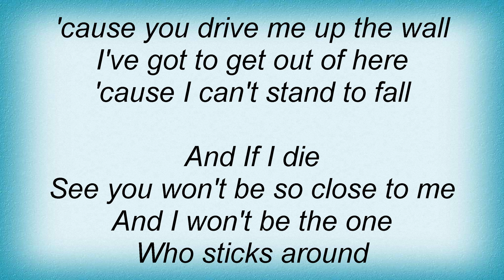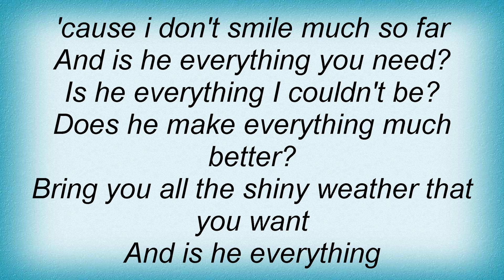Something Corporate - If I Die Lyrics